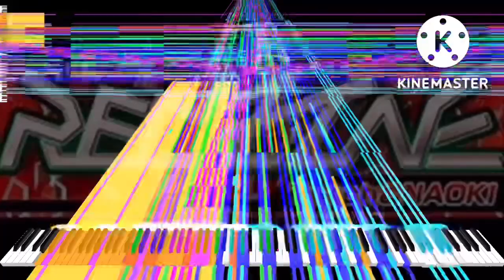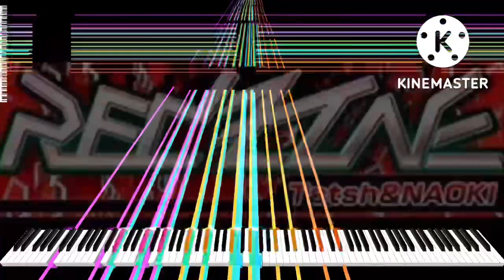[Black Midi] red zone, 1.92 million Notes, TheSuperMarioBros2.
Midi info.
File name; red zone 1.92 million(4).mid
File size; 15.13MB
Notes; 1,922,833
Blacker; TheSuperMarioBros2.

Software info.
Synth; KMC.

system info.